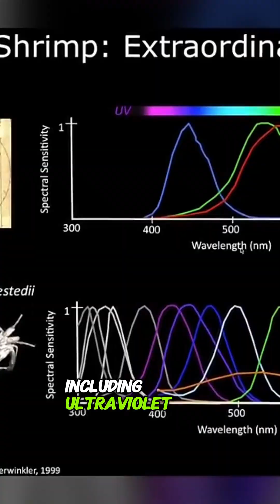Do you know the truth about this crazy animal?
Did you know the mantis shrimp has the most powerful punch in the animal kingdom? This little marine warrior can smash through crab shells and even aquarium glass with the speed of a bullet!  Its eyes are also insane—they see colors humans can’t even imagine!  Watch till the end for more mind-blowing mantis shrimp facts!